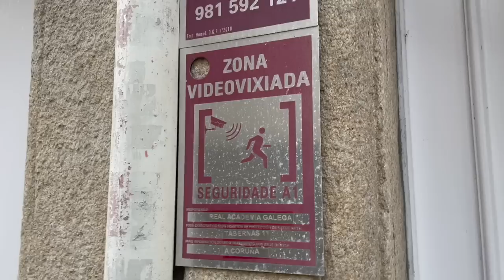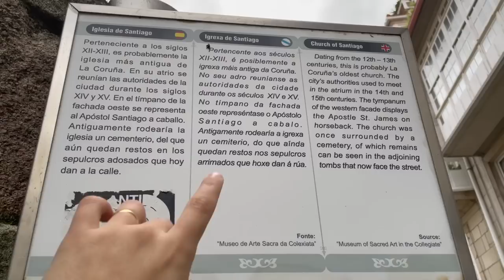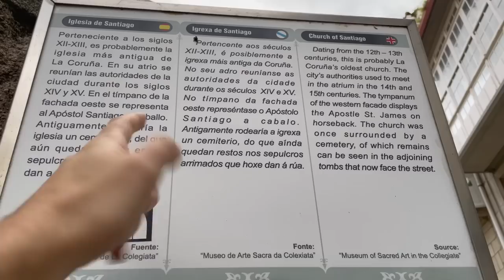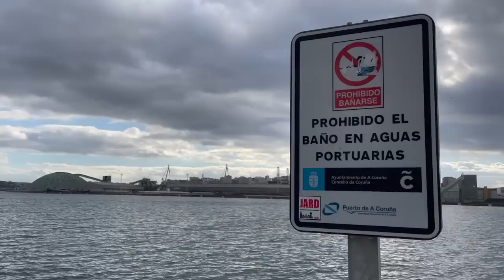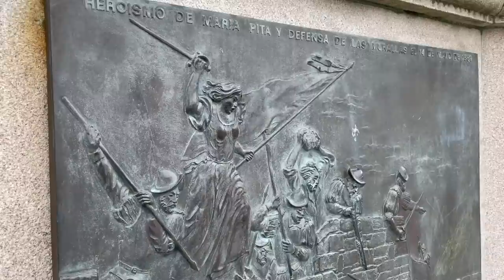QUE TAN BUENO ES VIVIR EN ESPAÑA? | GALICIA: el MEJOR LUGAR para EMIGRAR? | La Vida de M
¿Qué tan bueno es vivir en Galicia?
Según un estudio la OCDE, por su gran calidad de vida y la amplitud de servicios, residir en Galicia es una gran elección, puesto que se encuentra entre las mejores poblaciones españolas para vivir, entre las que se destacan La Coruña y Lugo, además de su inigualable belleza y su gran patrimonio histórico y cultural.

5 razones para vivir en A Coruña
La gastronomía de A Coruña es inigualable. Esto es así. ...
El nivel de vida es bastante barato. ...
Tenemos un gran número de zonas verdes en toda la ciudad. ...
A Coruña es la ciudad más rica de Galicia. ...
Hay una rica oferta cultural. ...
6 hoteles con encanto de A Coruña.